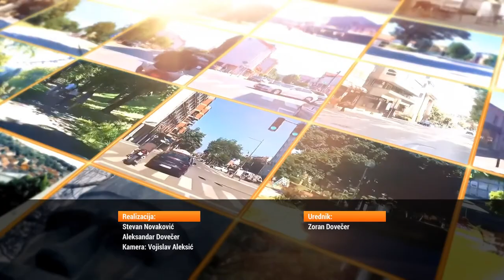Jutarnji intervju 12. 07. 2021. - Siniša Đurić